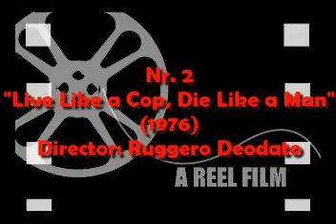Poliziotteschi Classics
Clips from 3 classical Italian 1970's Poliziotteschi movies. The Poliziotteschi genre developed in the 60's and became hugely popular in the 70's, partly because of the success of the american film "Dirty Harry" (1971), and the fading of the Spaghetti Westerns. The genre is marked by a cynical atmosphere, brutal violence and charismatic lead characters. The main character is often a cop who uses unconventional and extreme (but very effective) methods of delivering justice, but some Poliziotteschi's are pure gangster movies (for example Lucio Fulci's ultraviolent 1980 film "Contraband") Notable directors are Umberto Lenzi, Enzo G. Castellari and Fernando di Leo.